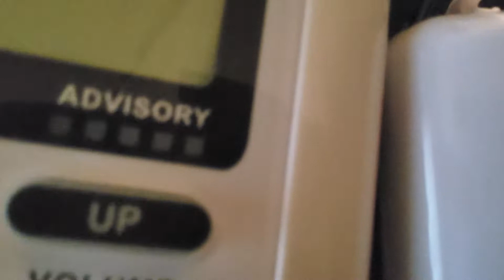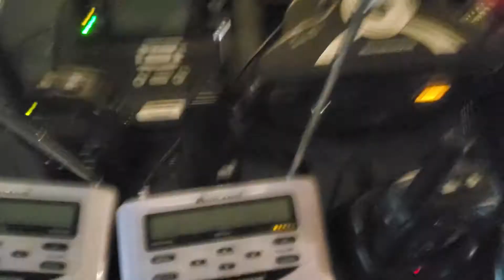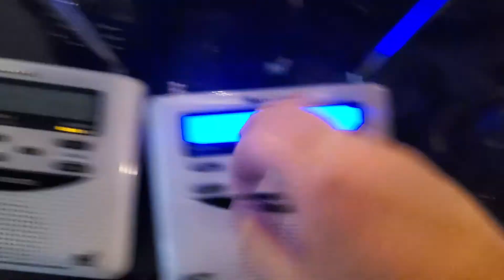eas #76 rwt with my hh50